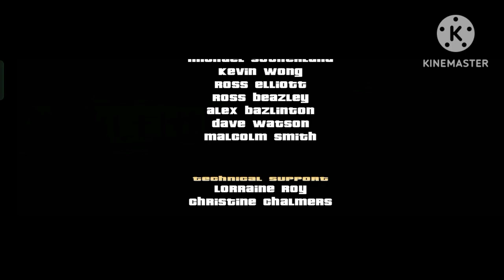Gta 3 ending: The exchange (Mobile)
It's really hard in mobile